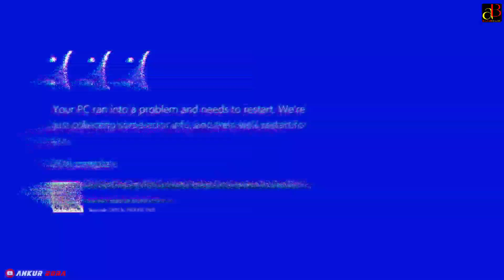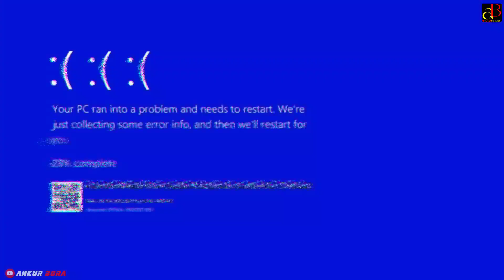Republic Day Ride 🇮🇳 2022 | Jorhat Youtubers | Orchid Park | Assamese Vlog | Duke 250 | Motovlog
about this video 👇

1. republic day ride 2022
2. ride to kohora
3. jorhatian youtubers family
4. bokakhat puri
5. kaziranga national orchid and biodiversity park
6. assamese motovlog
7. our cultural dress

GEAR USED 👇

○Vlogging Camera
○Mic Adapter
○Gopro Vlogging Case
○Gopro Chest Mount